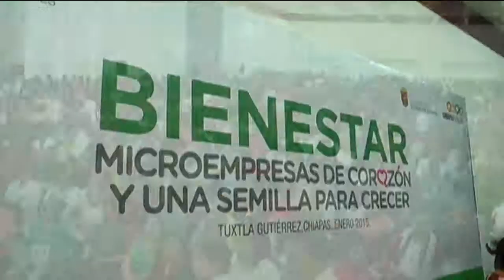Gobierno de Chiapas ha otorgado más de 56 mdp en microcréditos para mujeres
A través de los programas Semilla para Crecer y Microempresas Sociales, tan solo en dos años el Gobierno de Chiapas ha otorgado microcréditos por más de 56 millones de pesos a 29 mil chiapanecas emprendedoras.
En este sentido y con la finalidad de apoyar a más mujeres en su economía, el gobernador Manuel Velasco Coello encabezó la entrega de más de 20 millones de pesos en créditos, para impulsarlas a salir adelante y sean forjadoras de sus propios ingresos.